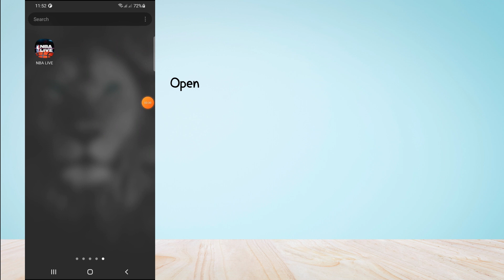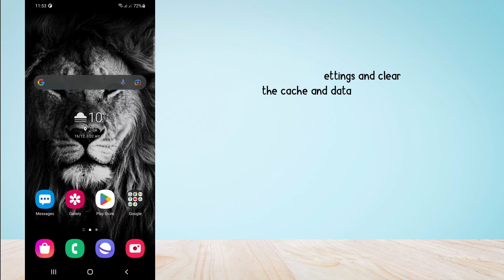How to Delete NBA Live mobile Guest account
Do you want to delete your progress on NBA live mobile?
In this video, you will learn how to how delete NBA live mobile guest account, After watching this video you will be able to delete NBA live mobile account from google play games.